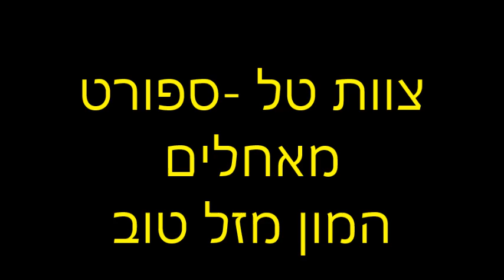יום הולדת בבריכה- ספורט וזומבה עם טל-ספורט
הפעלת יום הולדת מיוחדת ואפילו צת אחרת, הפעילות עם מפעילים מקצועיים מצוות טל ספורט, הפעלה ספורטיבית ושמחה במיוחד המשלבת גם ספורט וגם זומבה בתוך המים.
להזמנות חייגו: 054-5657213